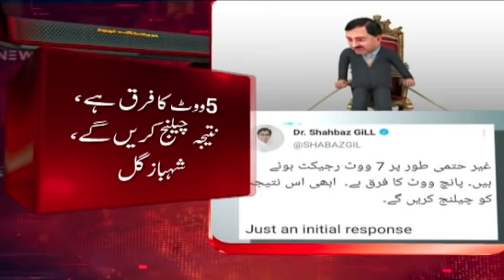Samaa News Bulletin 6pm | SAMAA TV